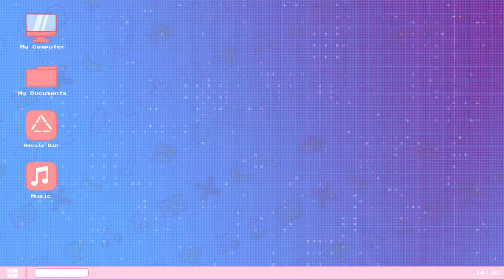Daily Dadish: Day 217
I was in a silly mood for this one!

Equipment:
Main Camera: Canon EOS M50
Backup Camera: Razer Kiyo
Mic: Hyper X Quadcast S
Headset: Hyper X Cloud II
Editing Software: Filmora